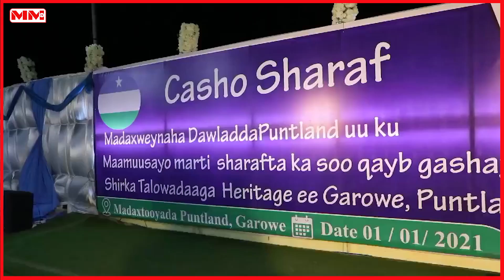Madaxweyne Deni, ayaa Casho sharaf u sameeyay Madaxda DFS, Madaxweynayasha Galmudug iyo Jubbaland,